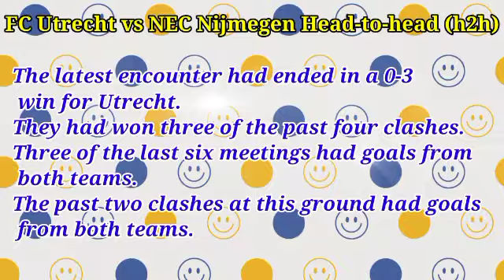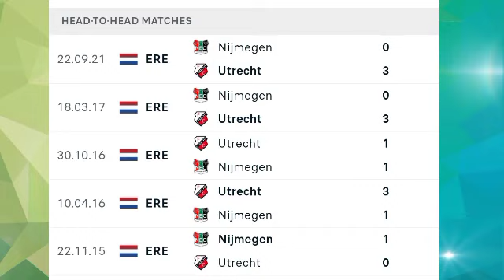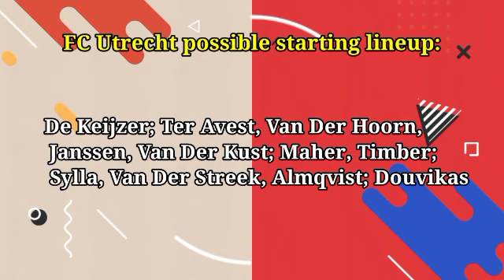FC Utrecht vs NEC Nijmegen Prediction & Match Preview Netherlands – Eredivisie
FC Utrecht vs NEC Nijmegen Prediction & Match Preview

FC Utrecht vs NEC Nijmegen
Netherlands – Eredivisie
Date: Friday, 29 April 2022
Kick-off at 19:00 UK/ 20:00 CET
Venue: Stadion Galgenwaard.